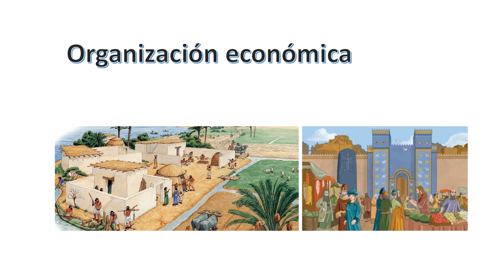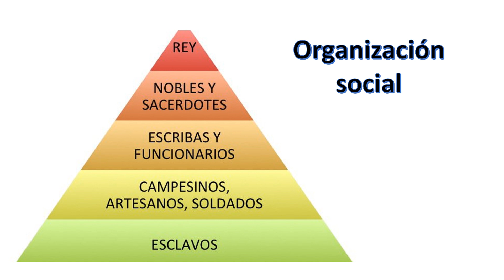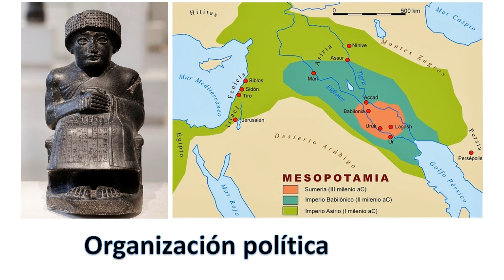A2 Mesopotamia: economía sociedad política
Audio que refuerza el aprendizaje del segundo subtema de la unidad de trabajo denominada "Mesopotamia: economía, sociedad y política" en sétimo año, primer periodo, asignatura de Estudios Sociales.